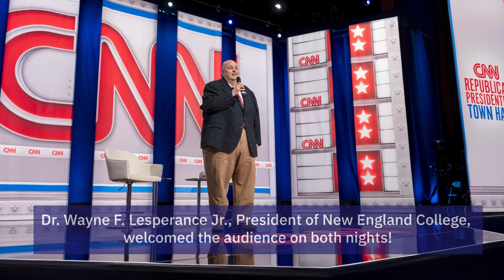CNN at New England College | Republican Presidential Town Hall Meetings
Welcoming CNN to campus was an incredible experience for the entire community. Many of our faculty, students, and staff took part in helping CNN Politics successfully host two Presidential Town Hall meetings with Wolf Blitzer, Jake Tapper, Ron DeSantis, and Nikki Haley.

Watch our video recap and hear directly from one of our hard-working students who was a runner throughout the process! 🙌🏽🎥